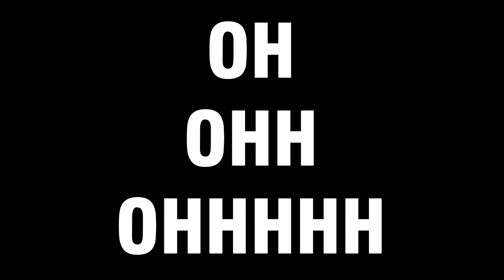FCDB Phonomantic Rite - 39 - The Transcendental Disco - Blondie - "Atomic"